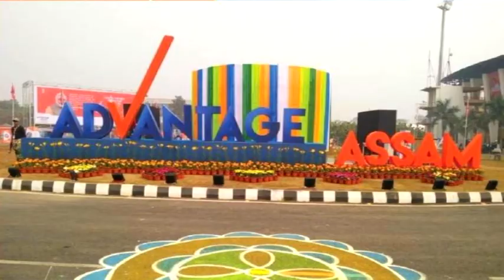পদে পদে মৃত্যুৰ ক্ষণ গণিছে ধিং ছেক ক্ৰাফট কাগজ প্ৰকল্পই | Dhing Paper Mill | Special Story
দেশৰ অন্যতম প্ৰধান বিত্তীয় প্ৰতিষ্ঠান ঔদ্যোগিক বিকাশ বেংকৰ 140 কোটি টকা ঋণ প্ৰদানৰ টকা ব্যয় সাপেক্ষে নিৰ্মাণ কৰিবলগীয়া ধিং ছেক ক্ৰাফট কাগজ প্ৰকল্পটো নিৰ্মাণৰ প্ৰাথমিক পৰ্যায়তে মৃত্যুৰ ক্ষণ গনিব লগা হৈছে । বৰ্তমান ভূত-বাংলাত পৰিণত কাগজ কলটো ৷ চাওক আমাৰ এক বিশেষ প্ৰতিবেদন